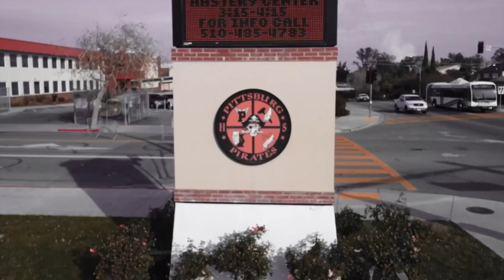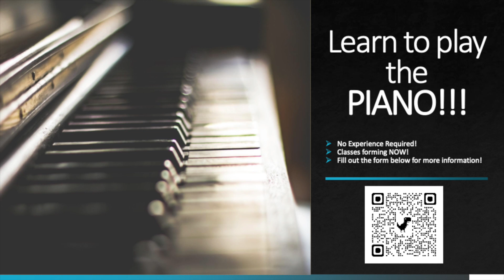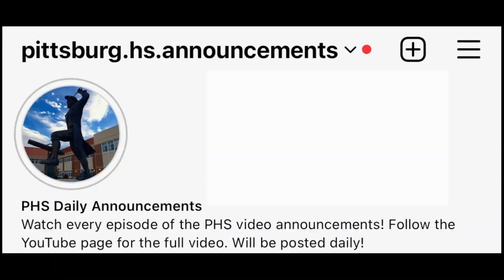P_TV Thursday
The Daily